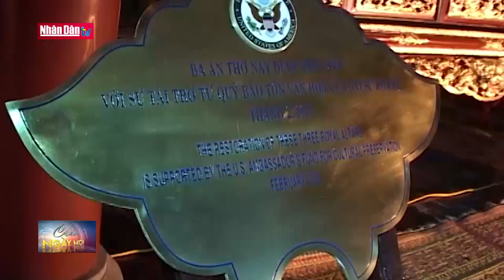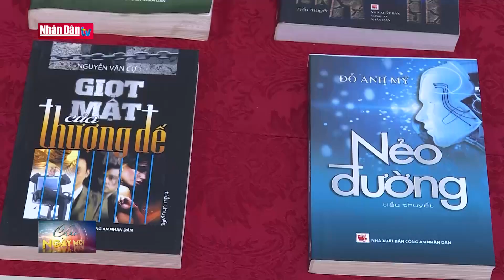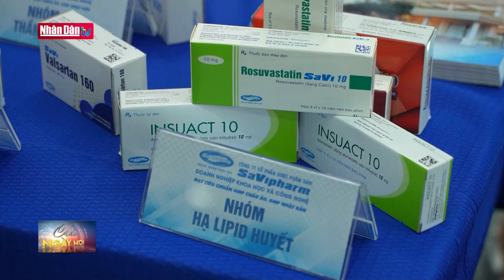Vườn Quốc gia Cúc Phương đón nhận Huân chương Lao động hạng Nhất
Vườn Quốc gia Cúc Phương đón nhận Huân chương Lao động hạng Nhất | Truyền Hình Nhân Dân
1. Dự Báo Thời Tiết Hôm Nay